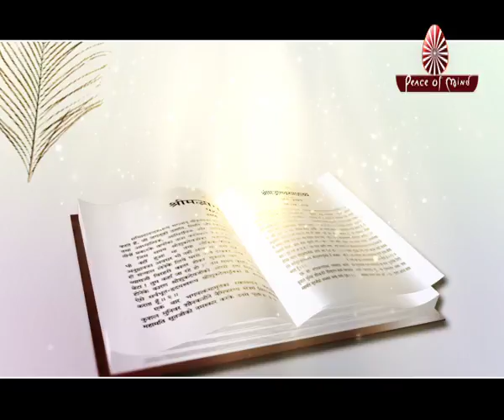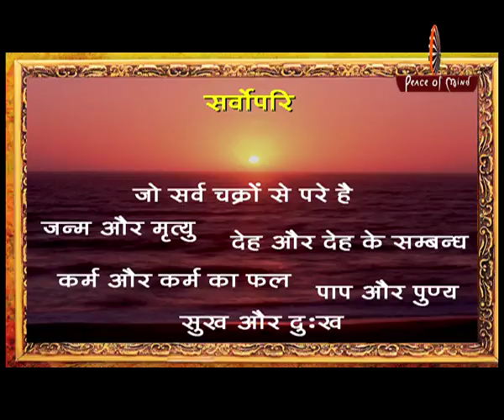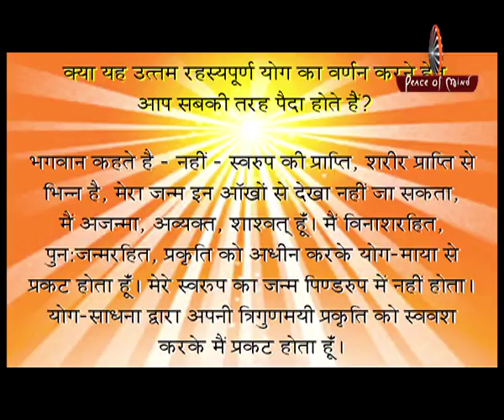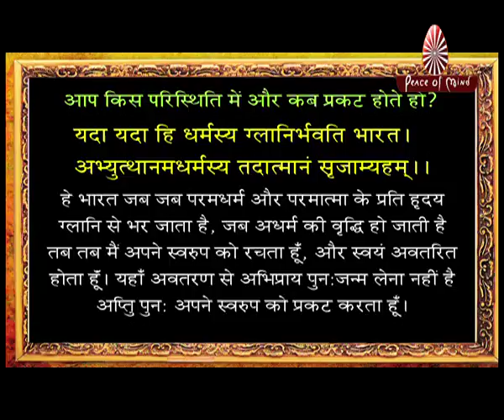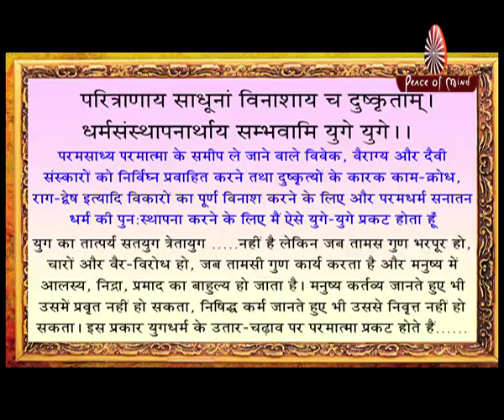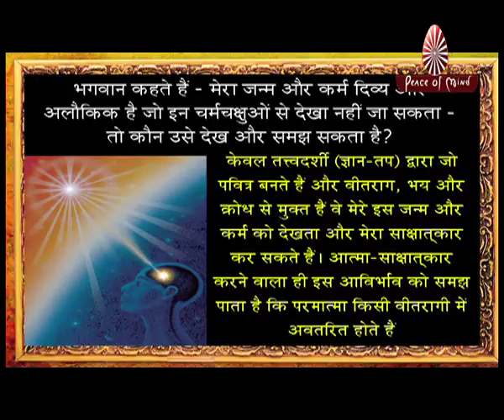Jeewan Ka Aadhaar – Gita Ka Saar 10 | PEACE OF MIND TV